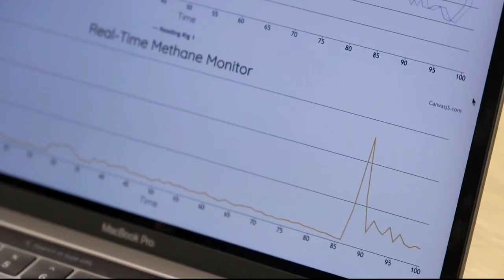Cow Burps and Climate Change